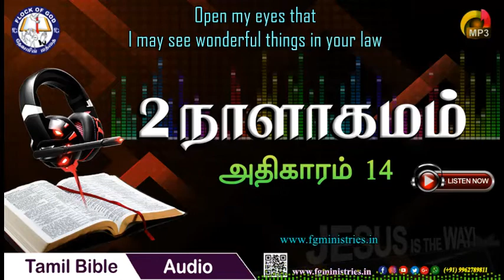Tamil Audio Bible / 2 Chronicles - Chapter 14 / 2 நாளாகமம் - அதிகாரம் 14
ஏசாயா 51:4   என் ஜனங்களே, எனக்குச் செவிகொடுங்கள்; என் ஜாதியாரே, என் வாக்கைக் கவனியுங்கள்; வேதம் என்னிலிருந்து வெளிப்படும்; என் பிரமாணத்தை ஜனங்களின் வெளிச்சமாக ஸ்தாபிப்பேன்